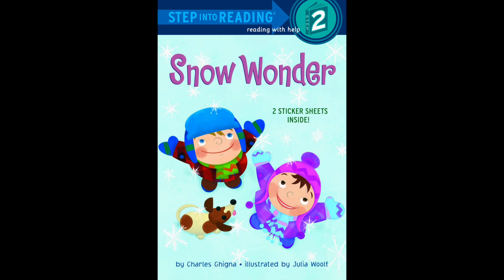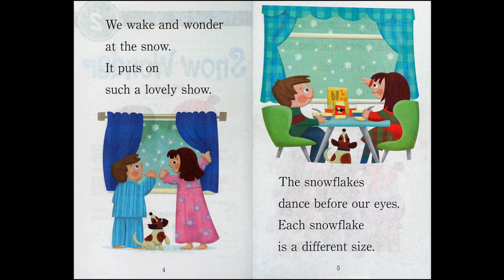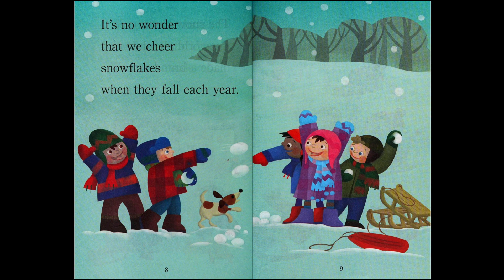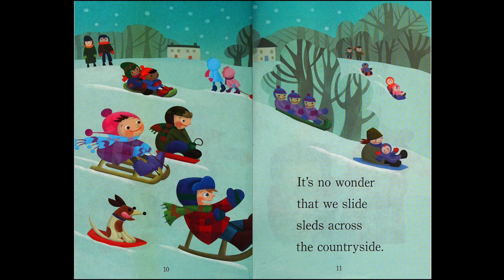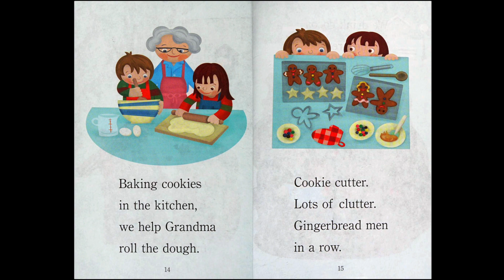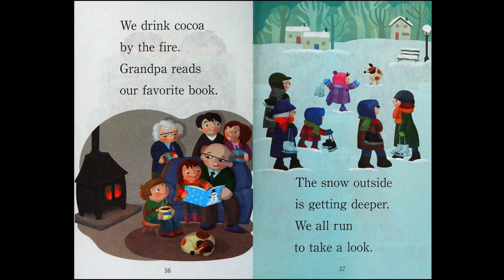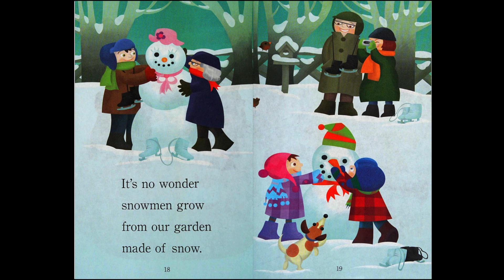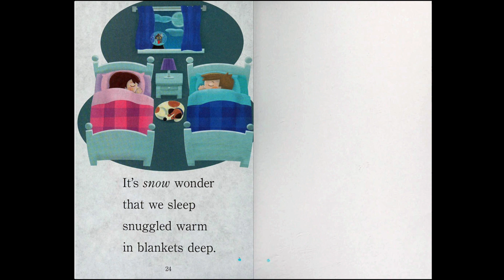Snow Wonder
Story Time: Reading, analyzing, and explaining